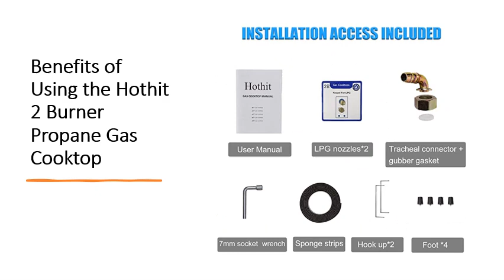Benefits of Using the Hothit 2 Burner Propane Gas Cooktop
The Hothit 2 Burner Propane Gas Cooktop is a 12-inch built-in stove top made of stainless steel. It features two burners that can provide a maximum heat output of 12,000 BTUs per burner, allowing for quick and efficient cooking.

The cooktop is designed to be used with propane gas and has a built-in regulator for easy installation. It also includes a thermocouple flame failure device, which automatically shuts off the gas supply if the flame goes out, ensuring safety during cooking.

The stainless steel construction of the cooktop makes it durable and easy to clean, while the compact size allows it to fit in smaller kitchens or outdoor cooking areas. The cooktop also includes control knobs that are easy to use, allowing for precise temperature control.

Overall, the Hothit 2 Burner Propane Gas Cooktop is a reliable and efficient option for those in need of a compact and durable stove top for their cooking needs.